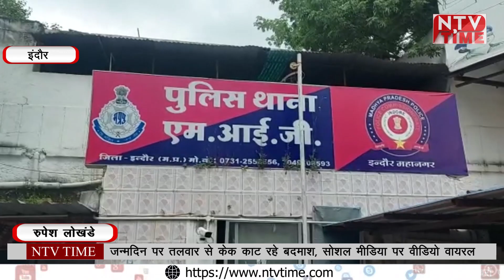indore जन्मदिन पर काटा तलवार से केक फिर पुलिस ने क्या किया देखिए!